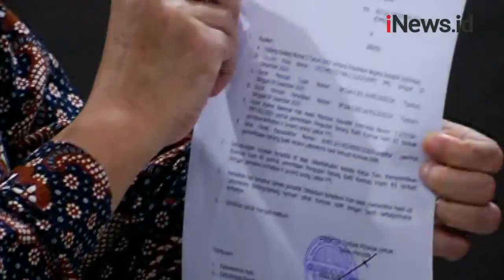Komnas HAM Serahkan 16 Barang Bukti Kasus Penembakan 6 Anggota Laskar FPI ke Polisi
Komnas HAM serahkan barang bukti kasus penembakan 6 anggota Laskar FPI ke Bareskrim Polri.

Total ada 16 barang bukti beserta berita acara yang diserahkan ke Polisi.

Android: inews.id/android
iPhone: inews.id/ios